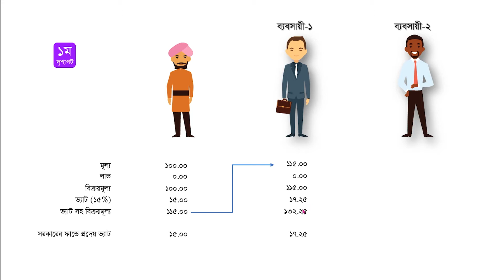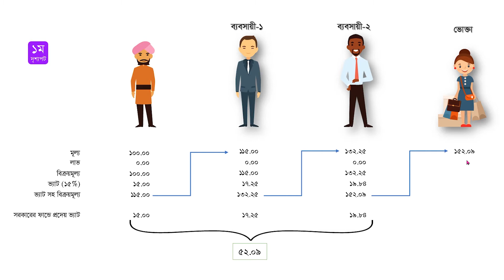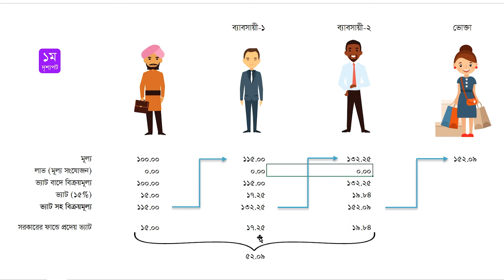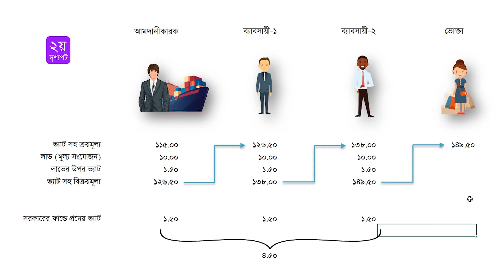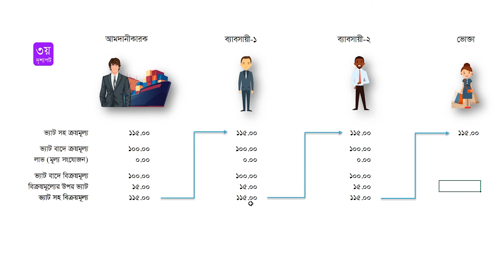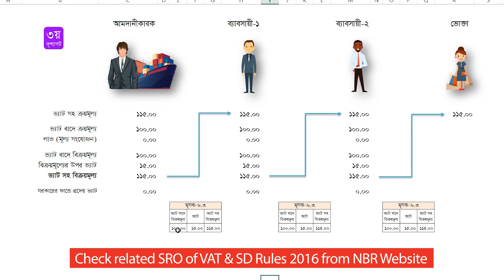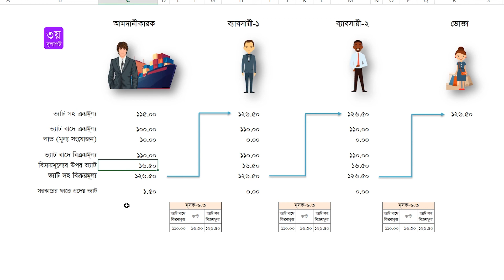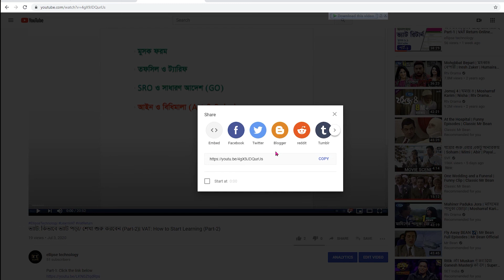ভ্যাট বেসিক | ইনডাইরেক্ট ট্যাক্স | VAT Basic | Indirect Tax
কে ভ্যাট দেয়? ভোক্তা নাকি সরবরাহকারী?
কোন মূল্যের উপর ভ্যাট ধার্য্য হয়?
ভ্যাট পরিশোধে দায়ী কে? ভোক্তা নাকি সরবরাহকারী?
ভ্যাট কে কেন "ইনডাইরেক্ট ট্যাক্স" বলা হয়?
Who pay the VAT? Consumer or Supplier?
Why VAT is called Indirect Tax?
On which price VAT is imposed?
Who is responsible to pay the VAT to government?